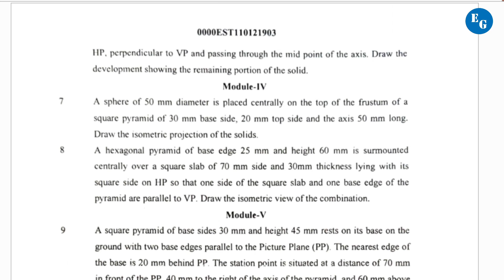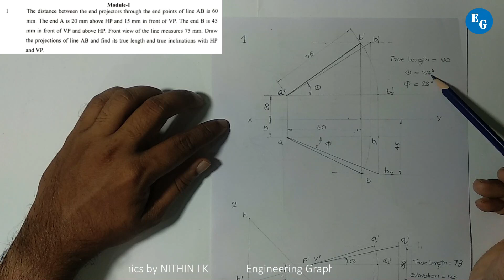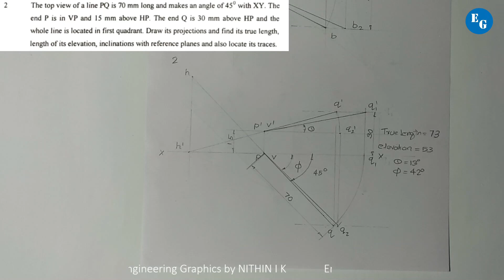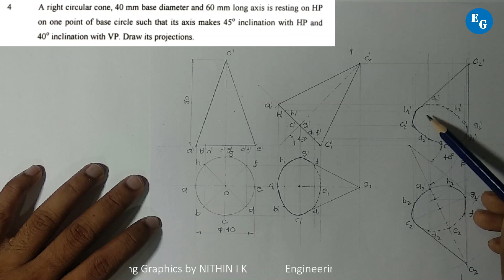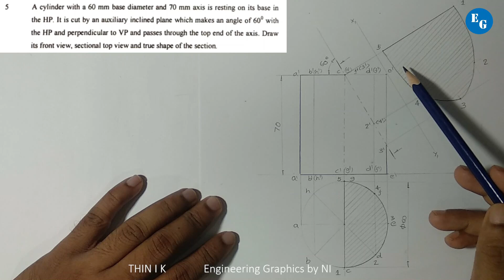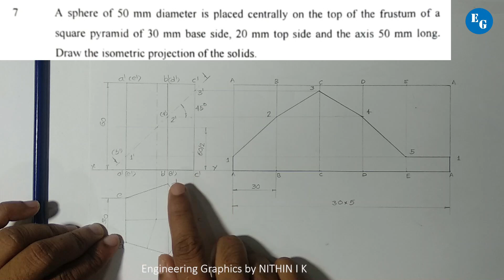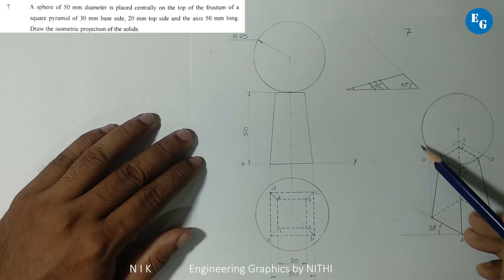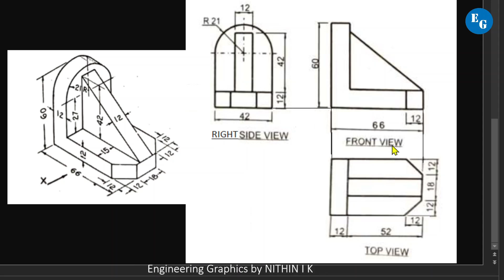KTU DECEMBER 2021 | QUESTION PAPER DISCUSSION | HELD ON 05-04-2022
00:00 Introduction
01:04 Qn No. 1
02:25 Qn No. 2
04:42 Qn No. 3
06:18 Qn No. 4
07:40 Qn No. 5
09:13 Qn No. 6
11:03 Qn No. 7
12:49 Qn No. 8
13:59 Qn No. 9
14:53 Qn No. 10

Playlists links